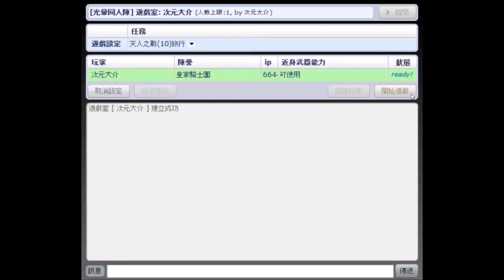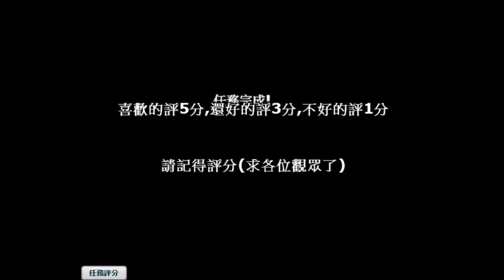【光暈戰記．S02】天人之戰(10)旅行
．任務名稱：天人之戰(10)旅行
．任務導演：★呼喚與甦醒★
．任務代碼：290427
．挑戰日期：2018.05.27